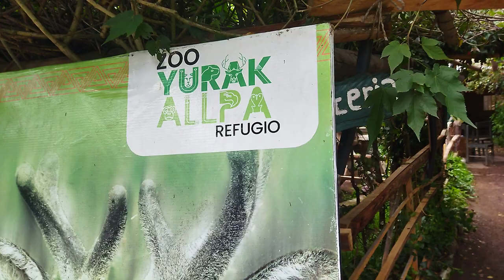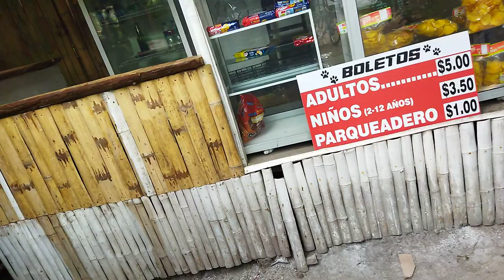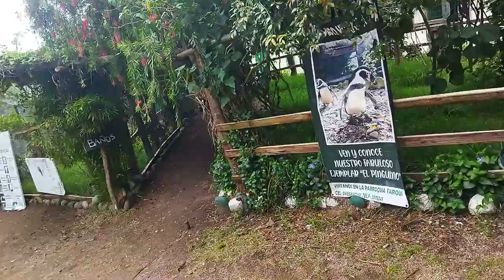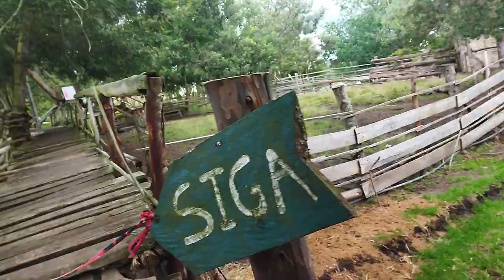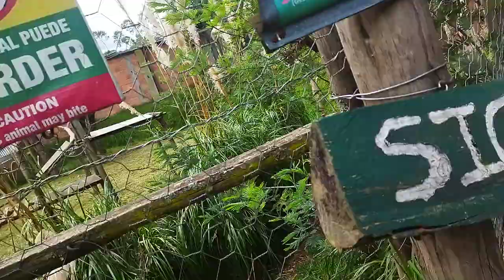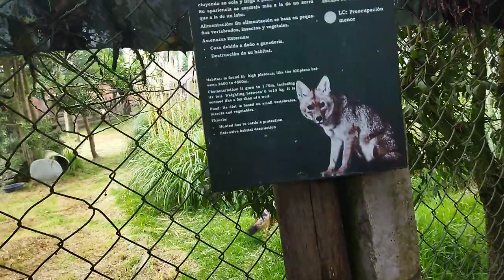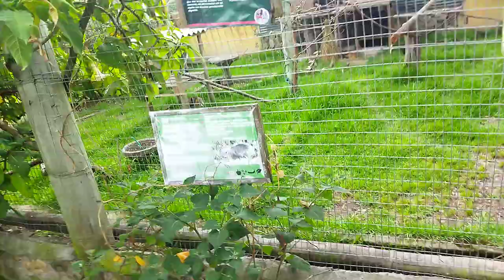Zoo Yurak Allpa Parroquia tarqui Cuenca Ecuador